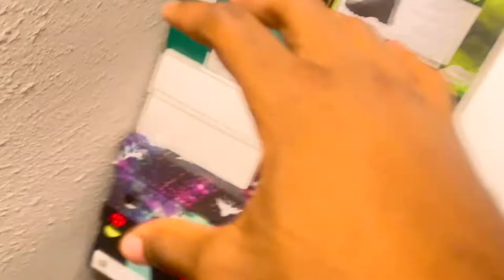YA BOY MOVED 🥹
Daily Vlogs Coming Soon !

 Sub to vlog channel ⏭️ @OTTJAYBFILES